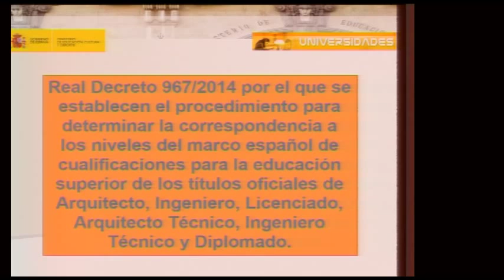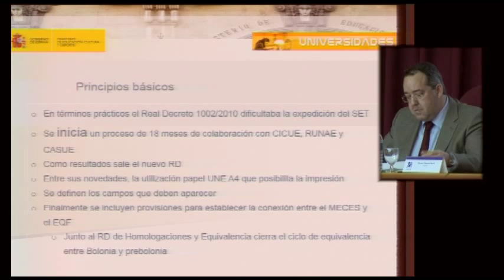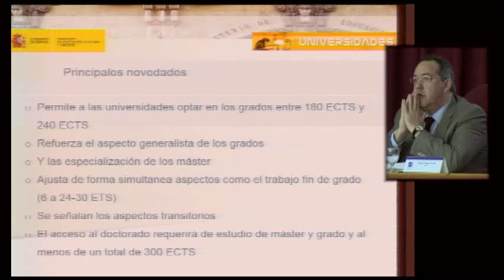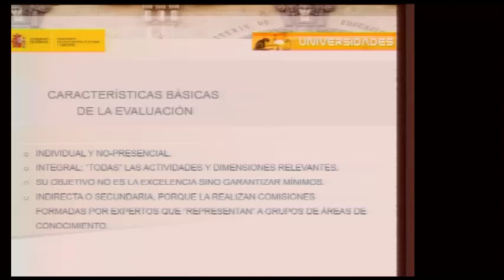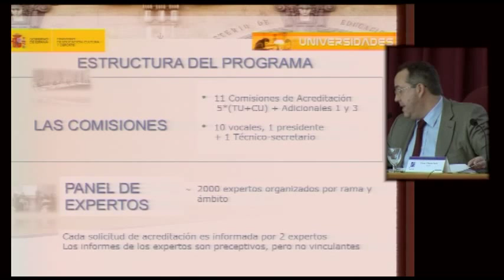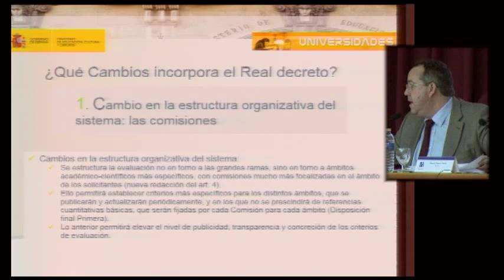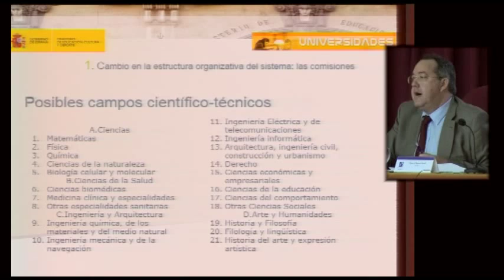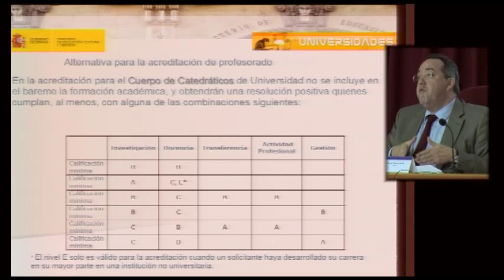V Jornada nacional sobre estudis universitaris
Alejandro Cremades